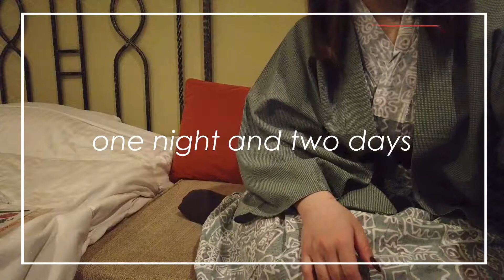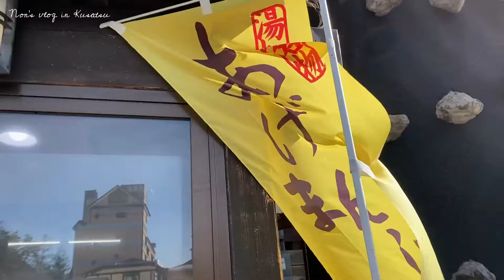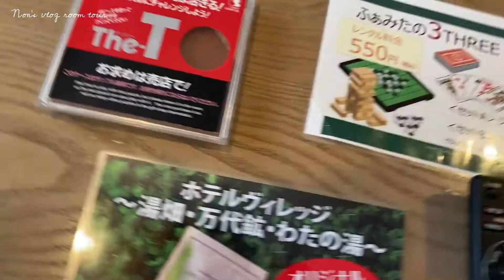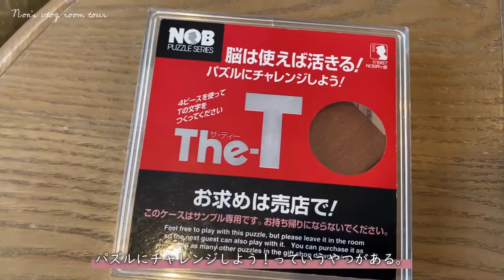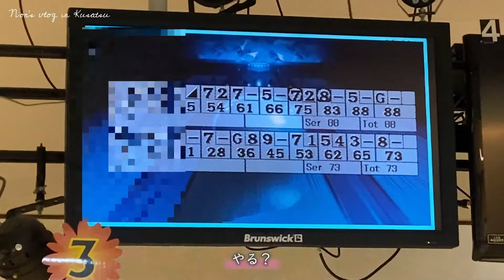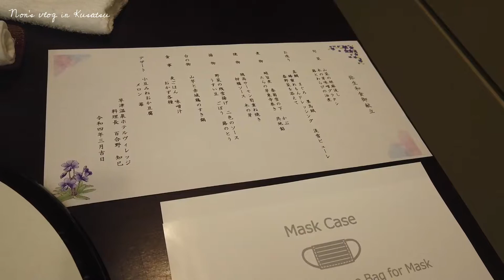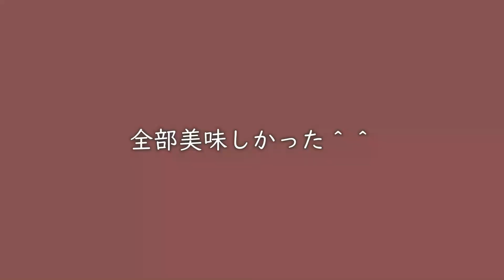【旅行vlog】後輩と1泊2日の草津旅行♨️｜カメラの危機！？｜草津グルメ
今回は、高校時代の部活の後輩と2人で
草津旅行へ行ってきました。

コロナ禍の中での旅行、
よく思われない方もいらっしゃると思います。
料金や私たちの都合を考え、
この時期ですが、感染対策を万全にして行ってきました。
ご理解頂けると幸いです。

※バスの中で飲食をしておりますが、時間は最小限に、飲食中は喋らず、他は常にマスクをしている状態です。

そして、箸の持ち方汚いですね、、
早急に直します、、😅

0:00 OP
0:57 バスに乗って草津へ
2:04 草津到着！
3:25 突然の悲劇
4:01 気を取り直して草津グルメ
5:36 草津温泉ホテルヴィレッジ
6:46 ルームツアー
9:41 ホテルで遊び放題リゾートパス
11:51 ホテルでのんびり～
13:50 夜の湯畑へ！
15:45 夕食はコース料理
18:08 温泉♨と深夜食タイム
18:44 起床🌞
19:31 朝食バイキング
20:08 最後のお部屋タイム
20:29 再び湯畑へ
22:31 昼食「お宿 平の家」
23:22 最後に湯畑でのんびり
24:10 最後に。